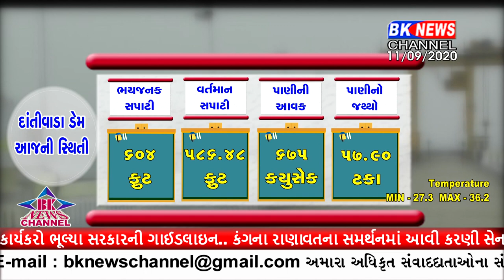ડીસામાં આજે સાંજે ધોધમાર વરસાદ ખાબક્યો